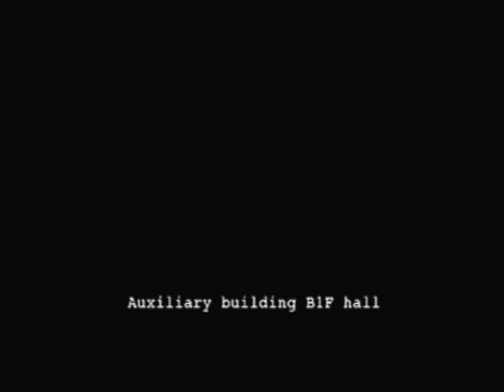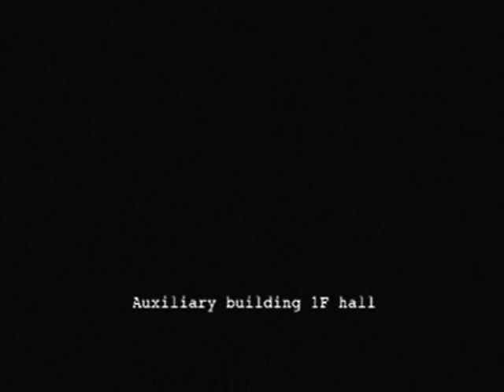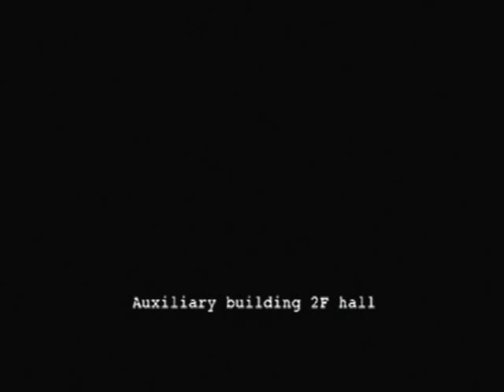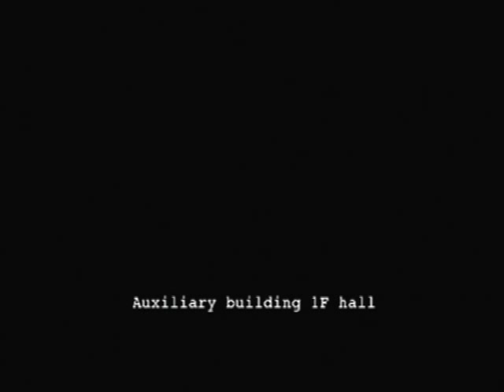Let's Play Resident Evil Outbreak File #2 Pt.28: Alyssa VS 'Axeman' Al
With our very own Axe in our possession we can now fend off attacks from Zombies, Plants and Murderous Psycho's alike. And that's a good thing as we now journey to the Auxillary building and to the rooftop where 'Axeman' Al awaits...but even with a pretty good start to the level, things could always go pear-shaped very quickly. I mean it's not like we're loaded with health here...